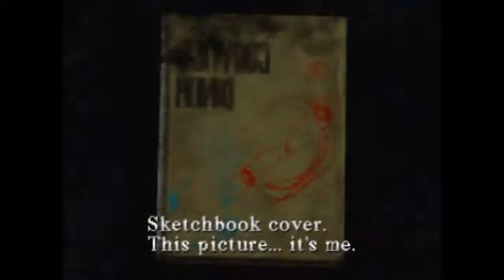The Duo Plays Silent Hill Part 3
Yeeeeah! Told you I'd upload these over the next 2 days.

Hell yeh.